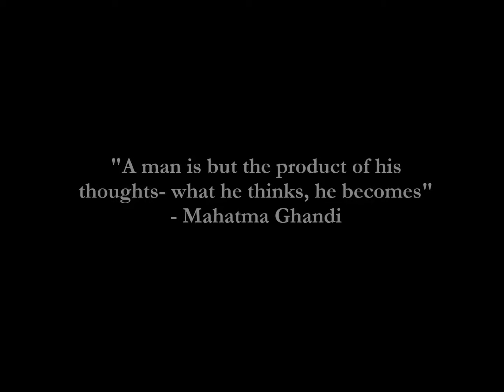The Dreamer, 2014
This film was created for KGV's Challenge Week 2014 activity Guerrilla Film School.
The directors are Mark Madsen and Daniel Piunti.
Any third party content is not meant for financial gain nor to take credit from the actual creators of "'Secession Studios-Ash-Secession Studios', sound recording administered by: 0:08